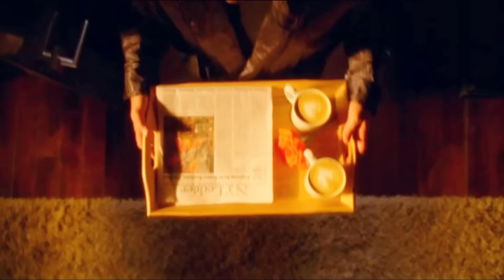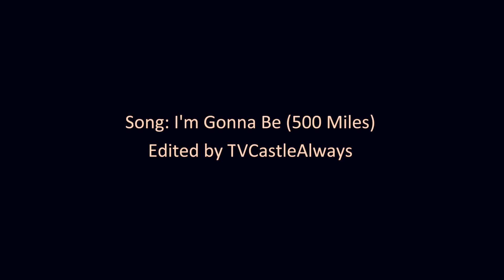Castle & Beckett // I'm Gonna Be (500 miles)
Okay so I think I might love Richard Castle just a little bit more now after making this. Heartfelt video focusing more on Castle in his amazing extraordinary relationship with Beckett.
S1-7 // HD // Song I'm gonna be by Sleeping at Last